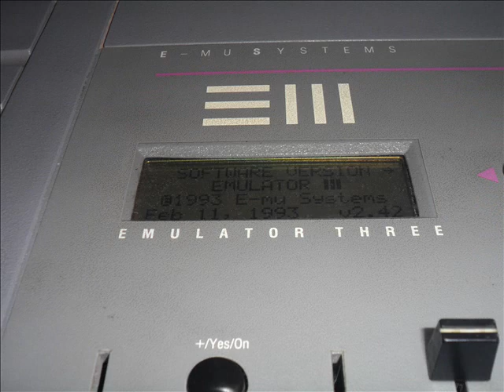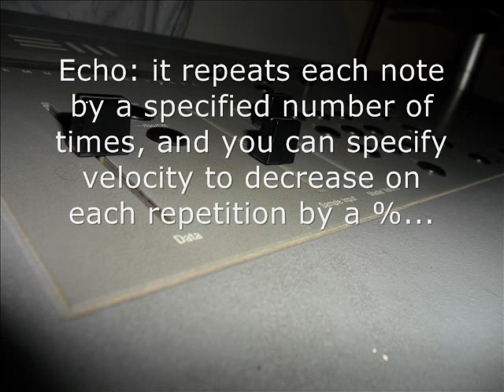Emulator III arpeggiator demo, part I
A demonstration of some of the Emulator III's arpeggiator features. An upcoming second part will show its polyphonic capabilities...